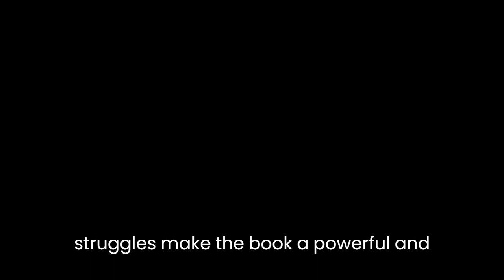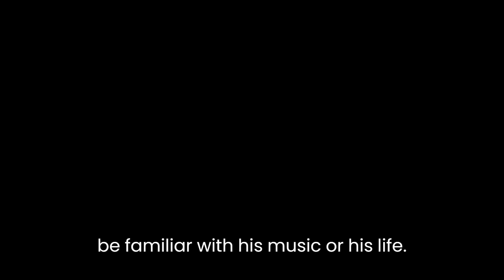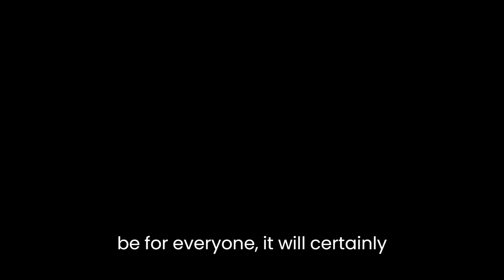"I Am Ozzy" By Ozzy Osbourne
"I Am Ozzy" is a memoir written by Ozzy Osbourne, the iconic frontman of the heavy metal band Black Sabbath. The book chronicles his life, from his childhood in Birmingham, England, to his rise to fame as a musician, his struggles with drug and alcohol addiction, and his eventual path to sobriety.One of the main themes of the book is the toll that Ozzy's lifestyle took on his body and his relationships. He discusses at length the various drugs he took, from cocaine and heroin to prescription pills, and the impact they had on his mental and physical health. He also talks about the strain that his addiction put on his marriage and his relationship with his children. His honesty and openness about these struggles make the book a powerful and relatable read.Another theme of the book is Ozzy's dedication to his craft. He talks about his love of music and his relentless pursuit of success, from his early days playing in small clubs to his worldwide fame with Black Sabbath. He also gives insight into his creative process and the ups and downs of the music industry.One of the strengths of the book is Ozzy's voice. He writes in a conversational and candid tone, as if he's telling his story to a friend. This makes the book easy to read and engaging, even for those who may not be familiar with his music or his life.Another strength of the book is the humor. Despite the serious subject matter, Ozzy's irreverent and self-deprecating sense of humor shines through. He has a knack for finding the absurd in even the darkest situations, and this adds a lightheartedness to the book that balances out the heavier themes.However, one weakness of the book is that it can feel disjointed at times. The timeline jumps back and forth, and the book is organized more thematically than chronologically. While this makes sense given the nature of memoir writing, it can be confusing for readers who are trying to follow along with the story.Overall, "I Am Ozzy" is a compelling and entertaining memoir that offers insight into the life of a music icon. While it may not be for everyone, it will certainly appeal to fans of Ozzy's music or anyone interested in the rock and roll lifestyle. The book's themes of addiction, dedication, and humor make it a powerful and memorable read.